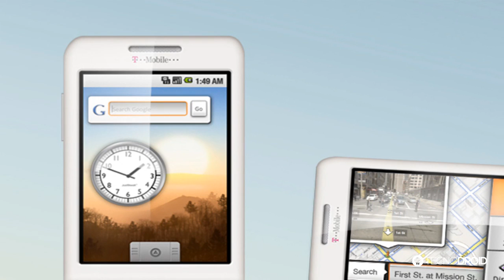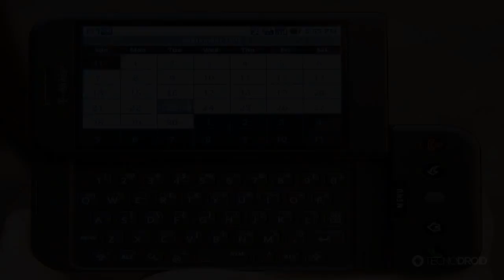PARABÉNS ANDROID! Primeiro Android foi lançado há 7 anos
PORTAL TECNODIA
Notícias sobre games, tecnologia e cinema

- SIGA/CURTA